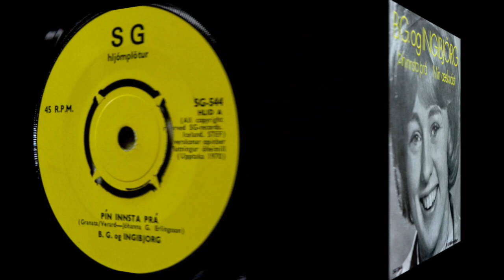B.G.og Ingibjörg - Þín Innsta Þrá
SG-Hljómplötur ‎SG-544 Iceland 1970